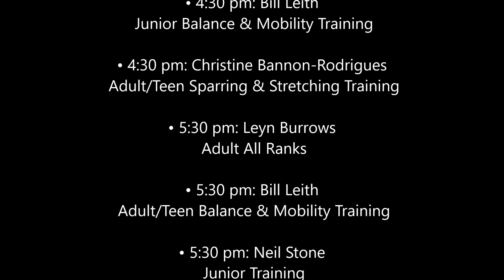George Mattson's 38th UechiSummerFest 2020 Virtual Seminars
These are the CONFIRMED PRESENTERS

but other presenters will be added to the schedule as they are confirmed.

W E D N E S D A Y  19th
• 3:30 pm: GM George Mattson - Adult All Ranks and Junior Black Belts

• 4:30 pm: Darin Yee - Adult All Ranks

• 5:30 pm: Chip Quimby - Adult All Ranks
• 5:30 pm: Neil Stone - Instructor Training

• 6:30 pm: Stephanie Rodenhiser - Junior Training
• 6:30 pm: David Kelley - Adult All Ranks

• 7:30 pm: GM Buzz Durkin - Adult All Ranks

T H U R S D A Y  20th
• 3:30 pm: GM George Mattson - Adult All Ranks and Junior Black Belts

• 4:30 pm: Roy Bedard - Adult All Ranks
• 4:30 pm: Bill Adams - Junior Training

• 5:30 pm: Marcus Traynor - Instructor Training
• 5:30 pm: Dan Dovidio & GM Matt Brown - Junior Brown Belt & Junior Black Belt

• 6:30 pm: Dan Dovidio & GM Matt Brown - Adult all Ranks
• 6:30 pm: GM Bob Bethoney - Adult All Ranks

  7:30 pm: GM James Thompson - Adult All Ranks

F R I D A Y   21st

• 4:30 pm: GM John Cierri - Adult All Ranks

• 4:30 pm: Bill Leith - Junior Balance & Mobility Training
• 4:30 pm: Christine Bannon-Rodrigues - Adult/Teen Sparring & Stretching Training

• 5:30 pm: Leyn Burrows - Adult All Ranks
• 5:30 pm: Bill Leith - Adult/Teen Balance & Mobility Training
• 5:30 pm: Neil Stone - Junior Training

• 6:30 pm: GM  Zulfi Ahmed - Adult All Ranks

and all D I G I T A L  C O N T E N T is presented by
• Tracy Rose